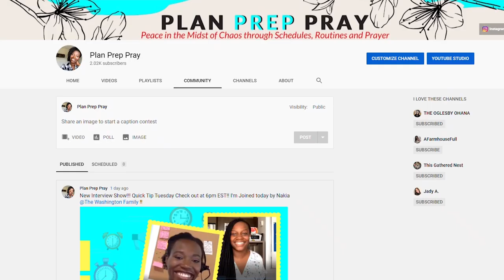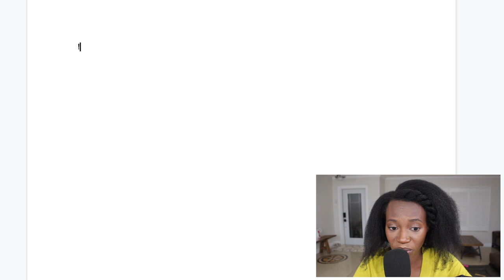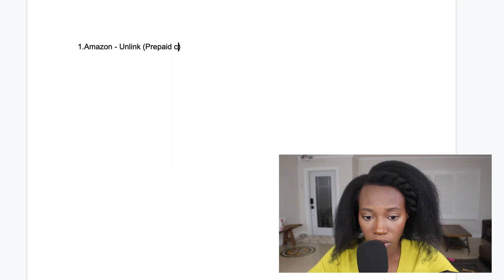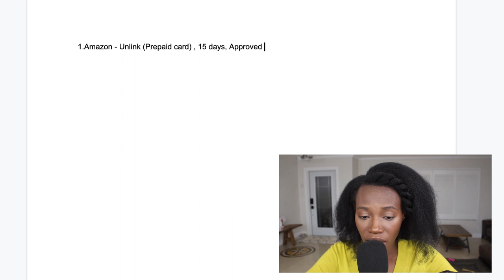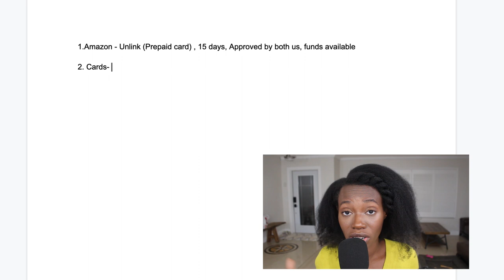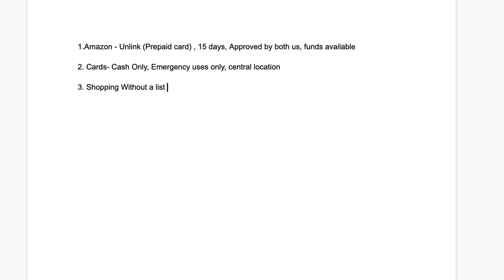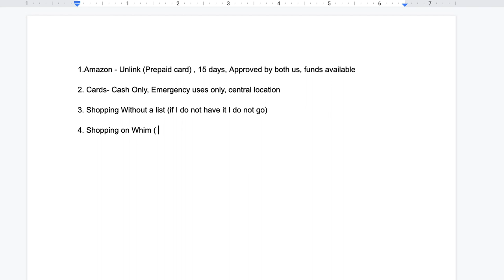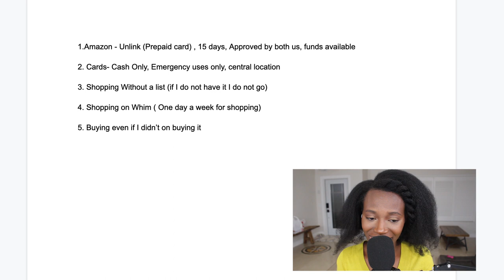How to stick to a budget || 5 Rules for Productivity || Productivity Tips for Moms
How to stick to a budget can be difficult.  In this video I talk about 5 Rules for productivity that will help this mom stick to the budget and save time.